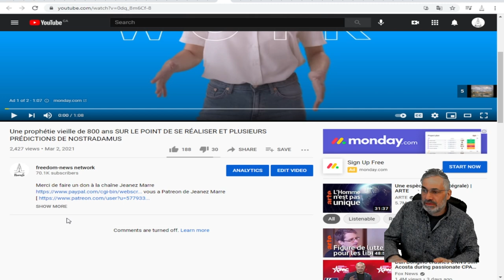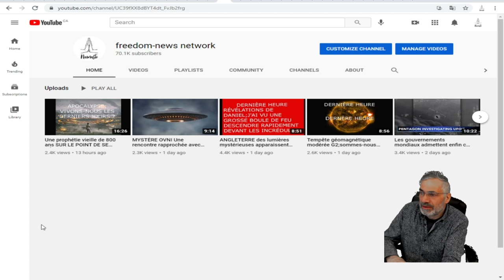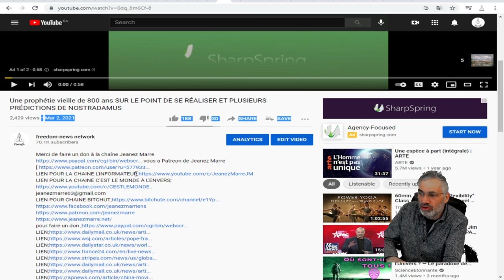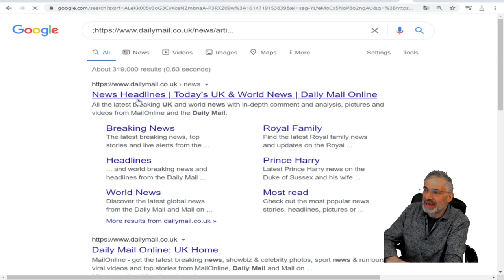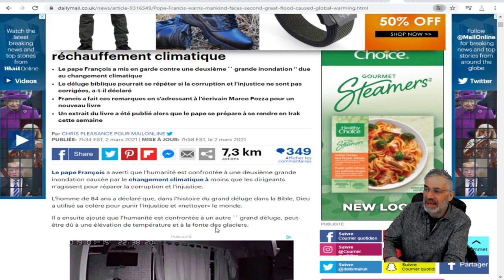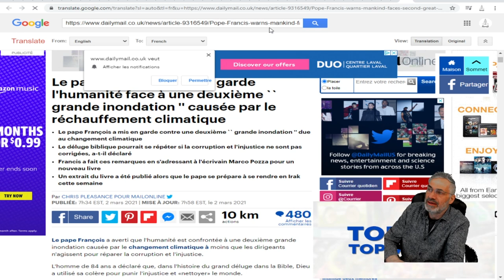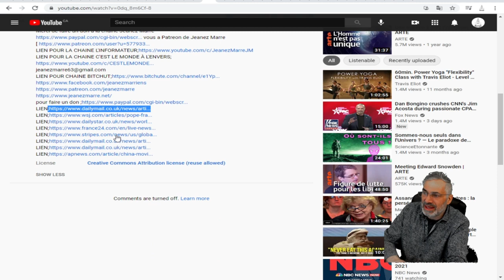TUTORIEL ;COMMENT ACCÉDER À LA BOÎTE DE DESCRIPTION EN-DESSOUS D'UNE VIDÉO!